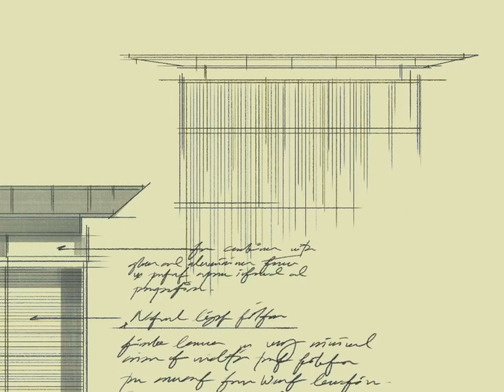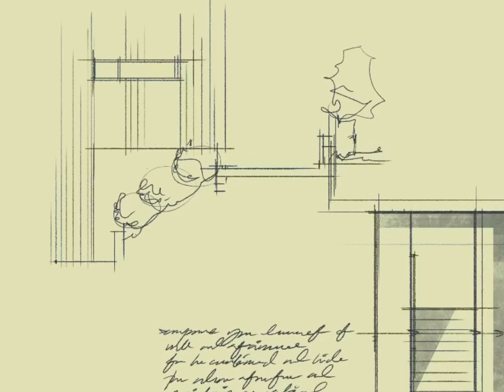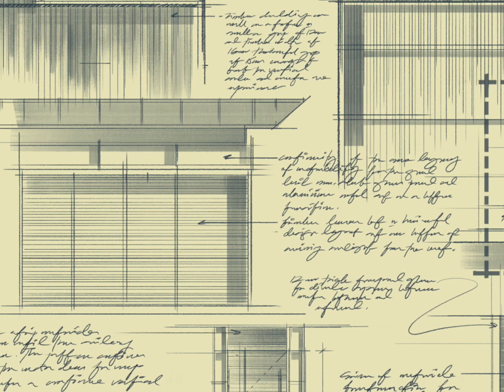Procreate App / Proportion Study